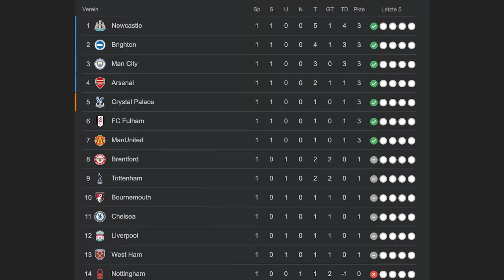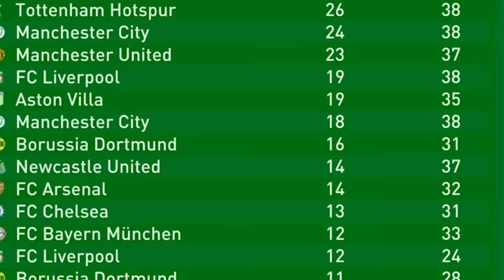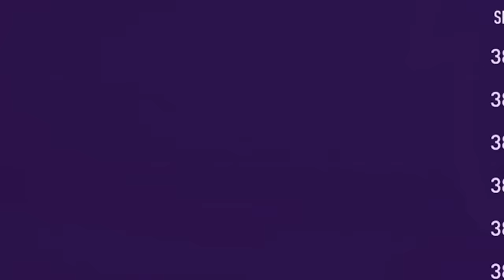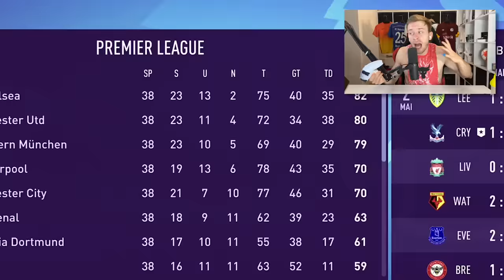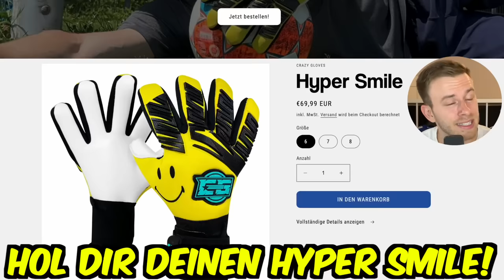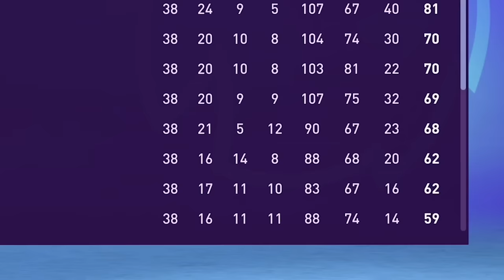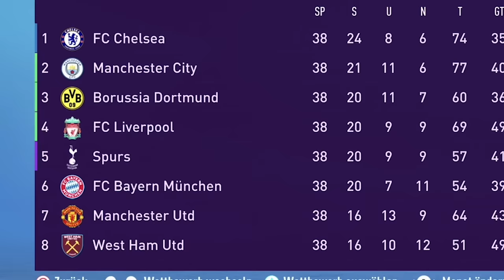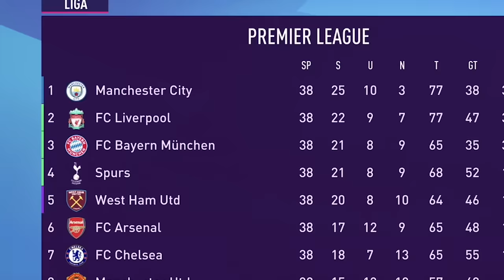Was wäre, wenn BAYERN & DORTMUND in der PREMIER LEAGUE spielen würden? 👀🏆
Der FC Bayern München und Borussia Dortmund sind in den letzten 15 Jahren die 2 erfolgreichsten Fußballvereine Deutschlands und der Bundesliga. Da stellt sich jetzt aber natürlich die Frage: Wie würden diese beiden Giganten der Bundesliga in einer besseren Liga - oder sogar der besten Liga der Welt abschneiden? In diesem Video hab ich das getestet und Bayern und den BVB in die englische Premier League gepackt - die vermutlich aktuell beste Liga der Welt. Ob sie auch dort um Titel mitspielen können? Außerdem klären wir noch die wichtige Frage: wer gewinnt die Bundesliga, wenn Dortmund und Bayern weg sind?